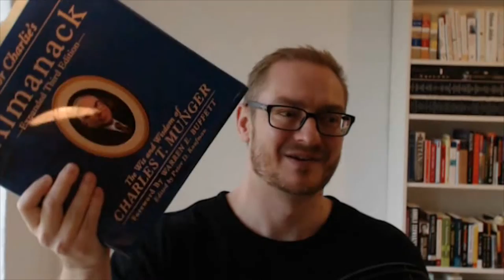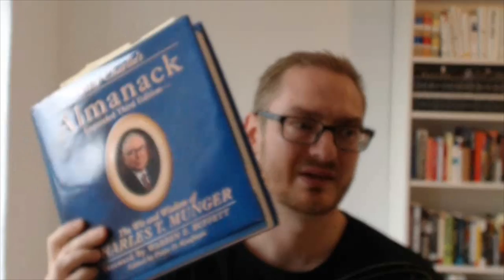Poor Charlie's Almanack - Charles T. Munger - Mental Models & Always Invert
Poor Charlie's Almanack - Charles T. Munger

Don't be a one legged man in an ass-kicking contest. How Charlie Munger can help you make better day to day decisions in your life by learning and applying mental models to decision making.

Charlie Munger mental models is all about acquiring worldly wisdom from an interdisciplinary approach to learning and decision making.

For the first time ever, the wit and wisdom of Charlie Munger is available in a single volume: all his talks, lectures and public commentary. And, it has been written and compiled with both Charlie Munger and Warren Buffett's encouragement and cooperation. So pull up your favorite reading chair and enjoy the unique humor, wit and insight that Charlie Munger brings to the world of business, investing and life itself.
Charles Helman Lea once said, "It will generally be admitted that the true test of all books is the influence they have upon the lives and conduct of their readers." We hope this book passes that test, exerting a lasting influence on you.
Net proceeds from sales of Poor Charlie's Almanack go to benefit The Munger Research Center of the Huntington Library in San Marino, California.

Edited by Peter D. Kaufman
Includes Charlie's 2007 USC Gould Law School Commencement Address
"This book is something of a publishing miracle—never advertised, yet year after year selling many thousands of copies from its Internet site."
– Warren Buffett